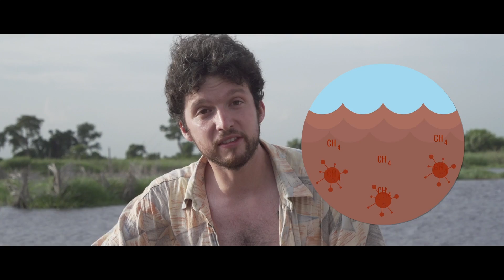Losing Ground // Why Is All The Soil Disappearing?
This is my first short film, and it's about soil 🥕

(I always hoped my first film would be about soil...)

Global topsoil is degrading rapidly, and many are, rightly, worrying that we're running out of harvests.

This video talks about why topsoil is important, why it's disappearing, the amazing biology of soil, and what we can do to protect it from the effects of climate change and the impact of bad farming.

The information here is really important, and so I hope I've put it together in a way that's interesting, because we desperately need to protect the topsoil that we have left on this planet 🕳

This video was shot in Benin 🌱with the support of The French Research Institute for Development and BNP Paribas Foundation.

This is one of the only videos I haven't made for free. Most of my videos I make for free, hoping they'll do some good 🐋 in the world.

Update: as of 2020, we now think that 90% of conventionally farmed soils are thinning, and 16% have less than a century left before they're depleted.

Producer = String Theory

Special Thanks = Prof. Gidon Eshel, Harvard University & Bard College